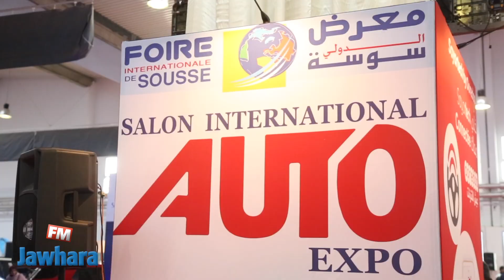الدورة الاولى للصالون الدولي للسيارات بمعرض سوسة الدولي